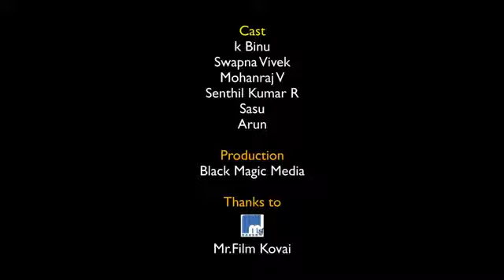Muttal Thanam😂{ முட்டாள்தனம்} 😂 மிஸ்பன்னாம கண்டிப்பாக பாருங்கள்!!! ~ Tamil 🇮🇳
Hi Friends Welcome To Top Kings Channel ✋

ஆய் நண்பர்களே இது உங்கள் டாப் கிங்ஸ் ஆன்லைன்😘

இந்த வீடியோவை பாருங்கள் யார் முட்டால் என்று தெரியும்!😂😂

தனது முட்டாள்தனத்தினால் பணம் பறிப்போனது!!😂😂😂

நாம் ஒரு சில நேரங்களில் எடுக்கும் கோபம் முட்டாள்தனம்!😐😐

கோபத்தில் இழப்பு ஏற்படுவது அதிகம்!!😞😞😞

நாம் முடிந்தவரை கோபத்தைக் கட்டுப்படுத்துவது மிகவும் நல்லது!!😪😪😪

இதுபோன்ற விளையாட்டுகள் லிங்க் கீழே உள்ளது

In Other Games Download!!